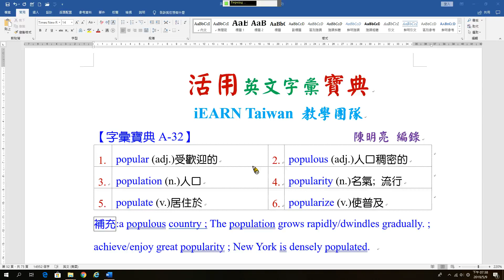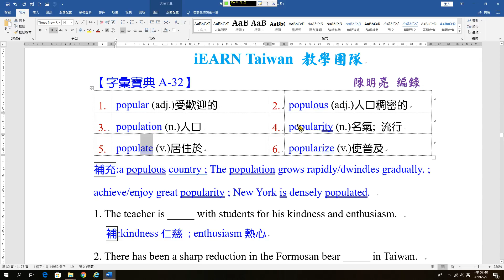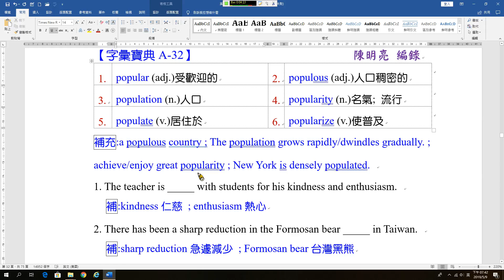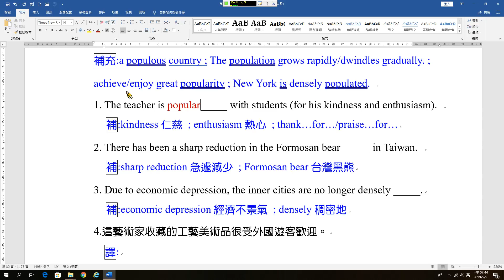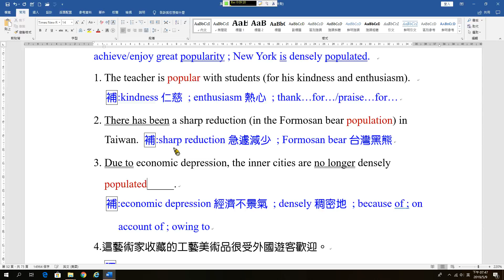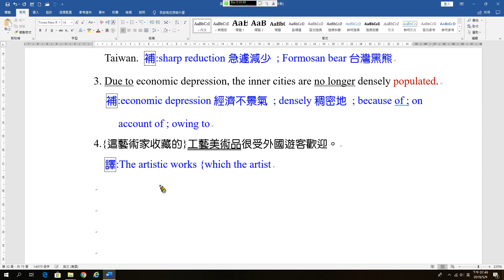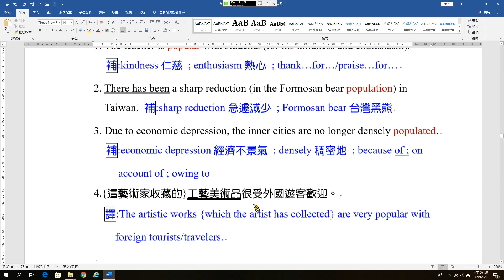字彙A32 popular & populous